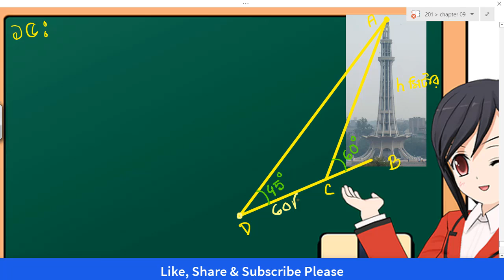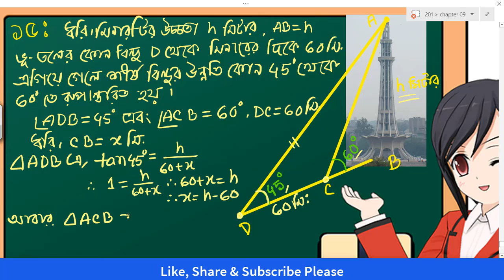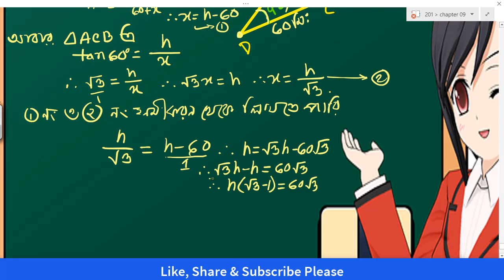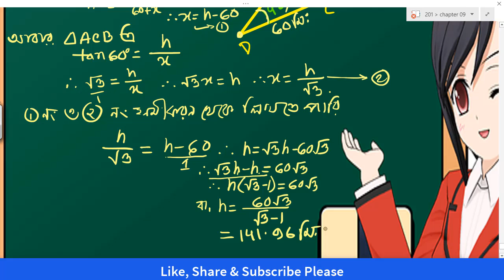প্রশ্নমালা ১০ এর ১৫ নং প্রশ্ন//নবম ও দশম শ্রেণীর সাধারণ গণিত